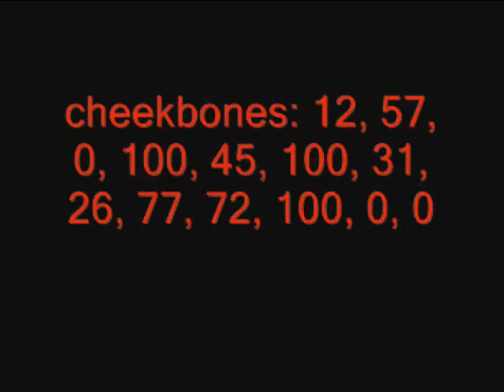Barack Obama (exaggerated) - Saints Row 2 - marcusgarlick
obama on saints row 2 by marcusgarlick